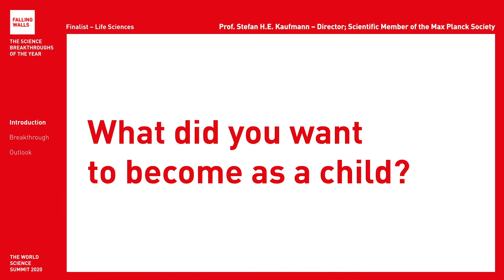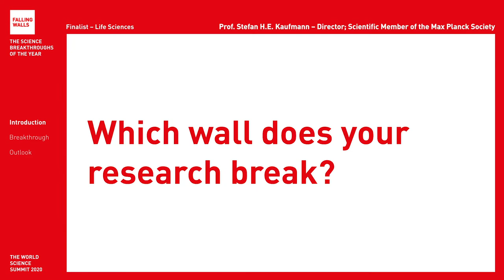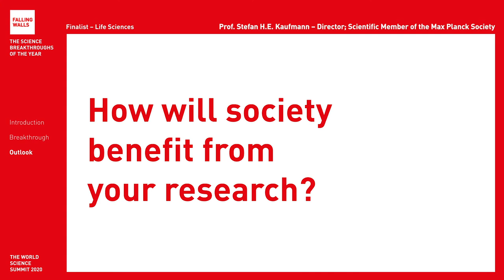Breaking the Wall to Better Control Tuberculosis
Prof. Stefan H E Kaufmann is a Falling Walls Finalist at the Falling Walls and Berlin Science Week: World Science Summit 2020 (1 – 10 November).

Will he become the Breakthrough of his category Life Sciences? Register for free and don't miss the remote event